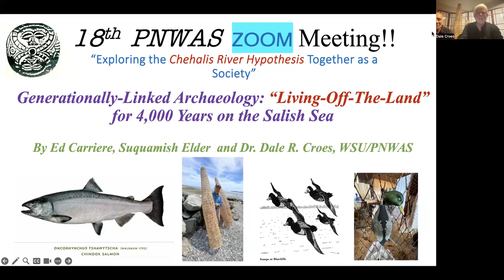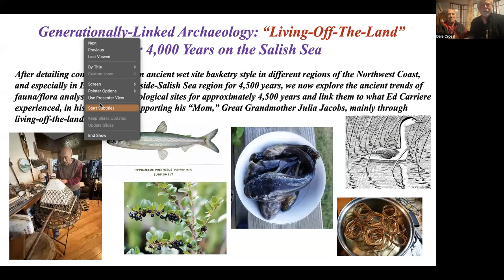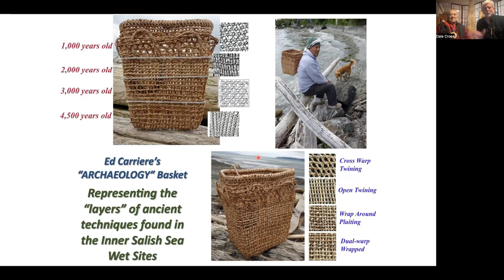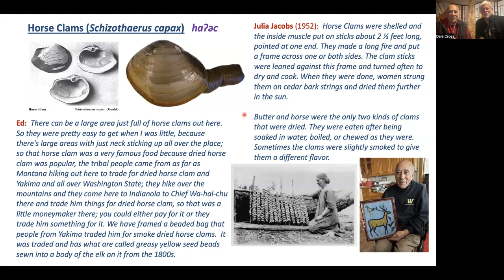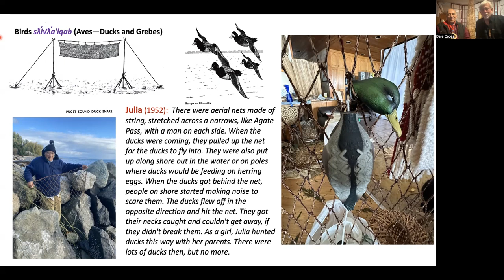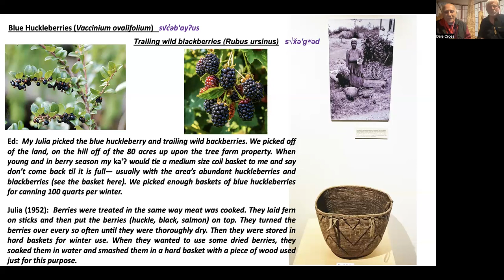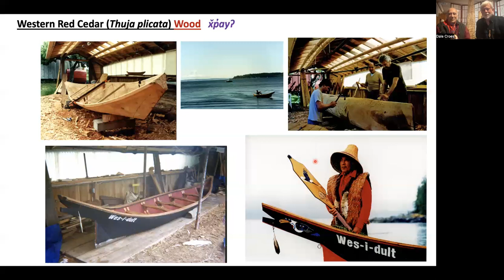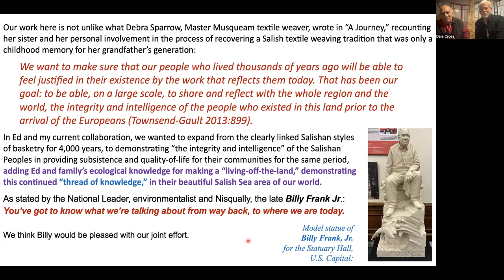Living off the Land: Ed Carriere, Suquamish Elder and Master Basketmaker and Dr Dale Croes, WSU